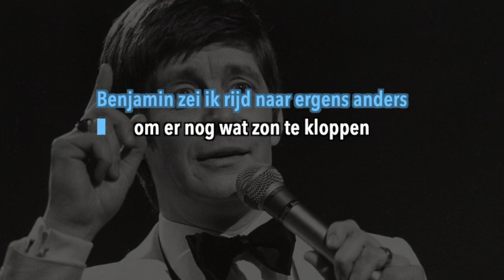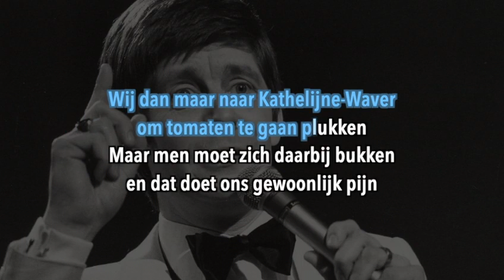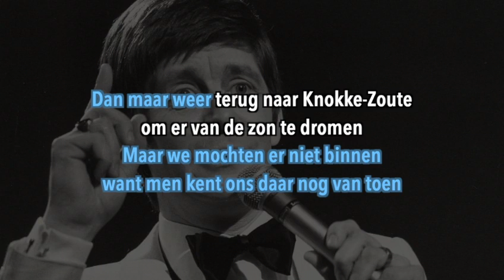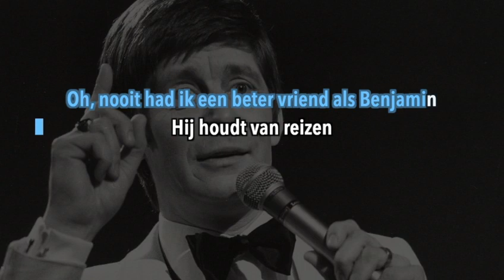Louis Neefs - Benjamin (karaoke)